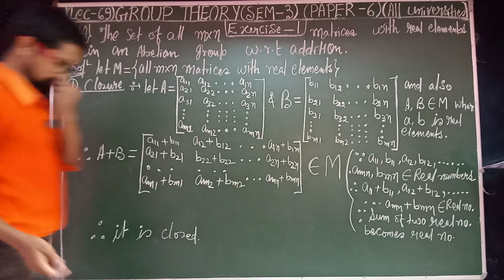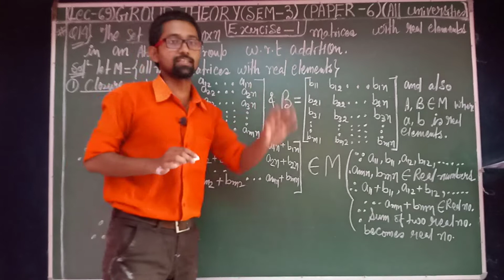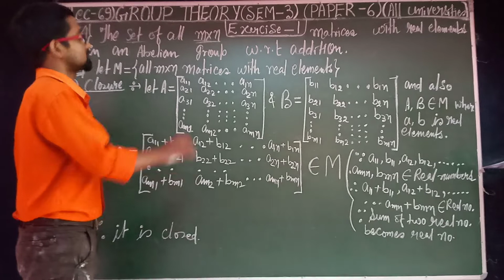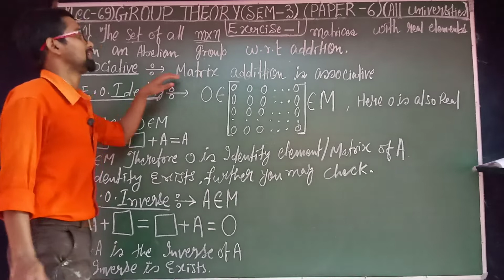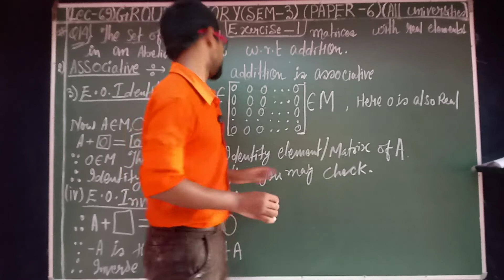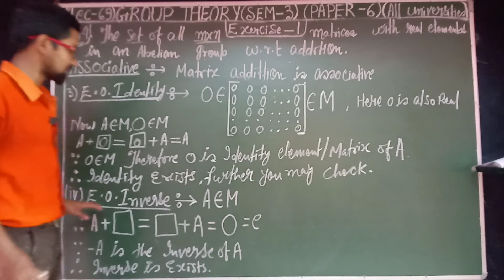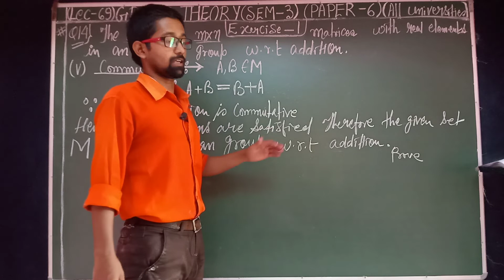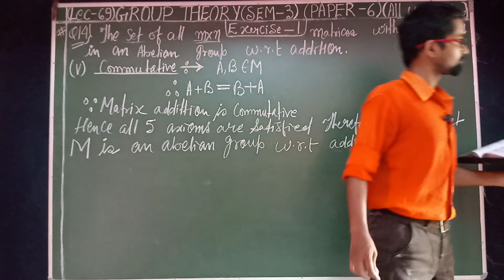ll GROUP THEORY ll(SEM 3)(LEC-69)(B.Sc MATHS,B.TECH,B.E)(paper 6)sachinchandra#(9693967379)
EXERCISE 1
Q14) THE SET OF ALL M×N MATRICES  WITH REAL ELEMENTS IS AN ABELIAN GROUP WITH RESPECT TO ADITTION.